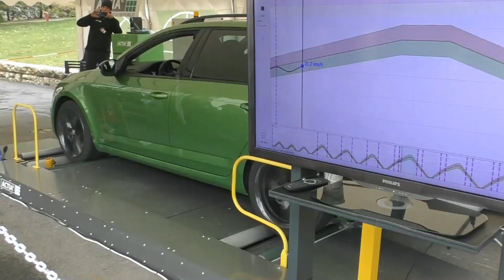DEKRA - ITC - United Nations - Emissions Measurement System Technical Demonstration - Powershoots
DEKRA at ITC 2020 - United Nations - Emissions Measurement System Technical Demonstration - Powershoots  - Positive Projects in Europe